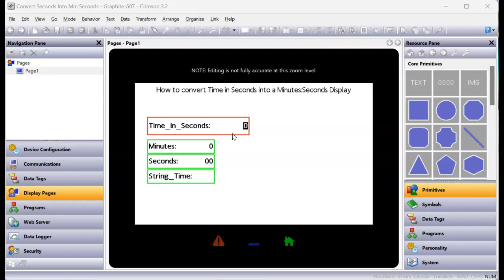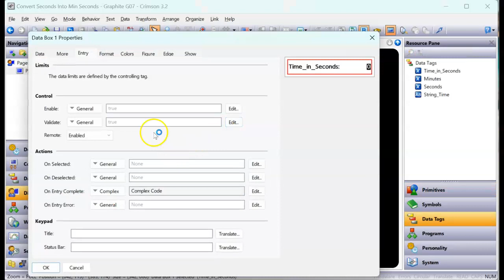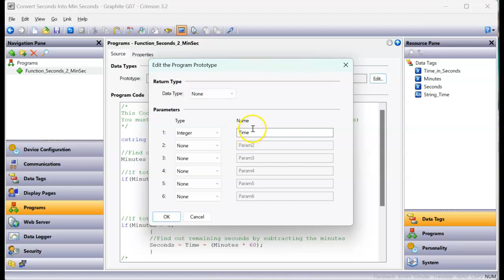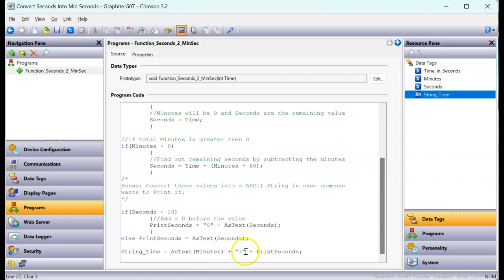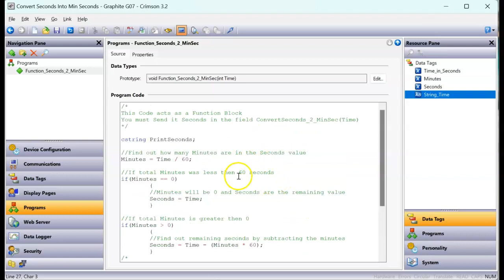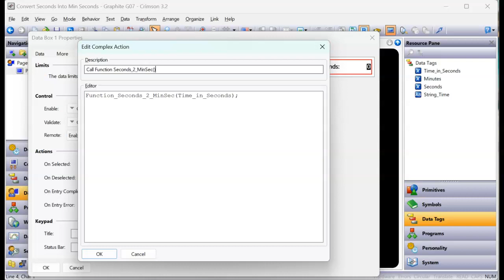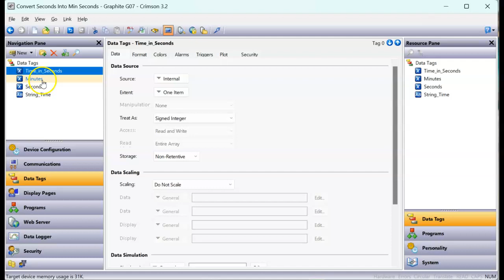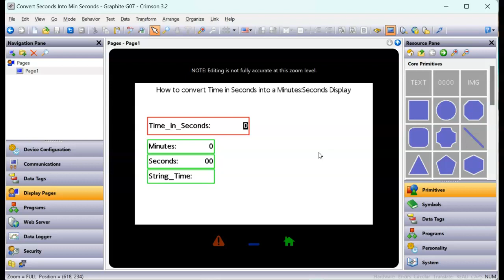Convert Time in Seconds to Minute:Seconds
This video takes a integer tag that is total Seconds and converts it to be shown as Minutes:Seconds. I also go a step further and make that an ASCII tag in case someone wants to Print that out somewhere.